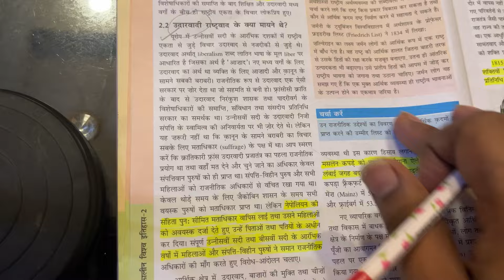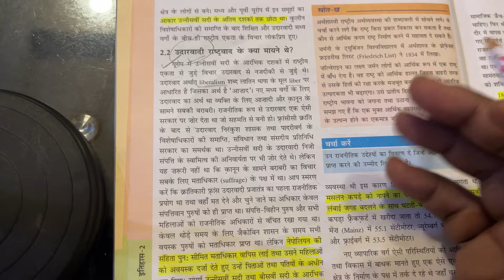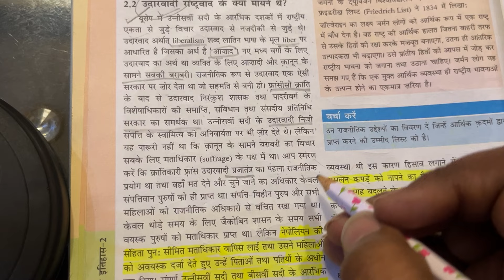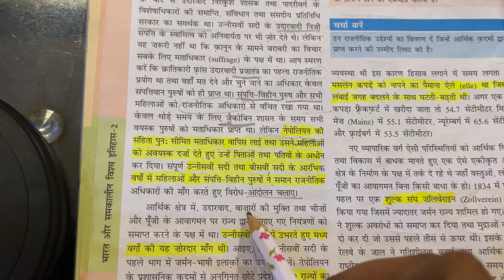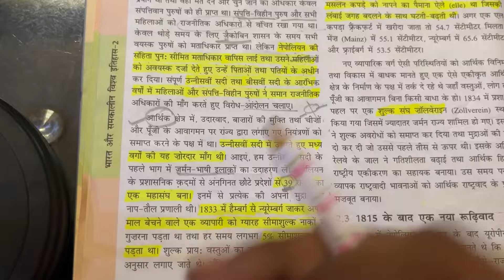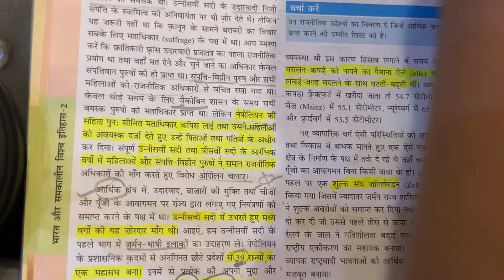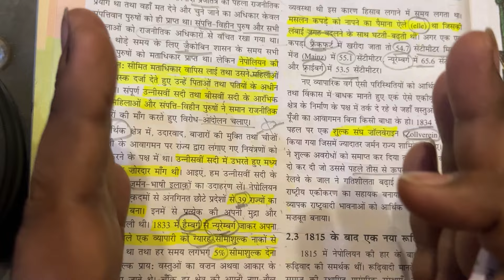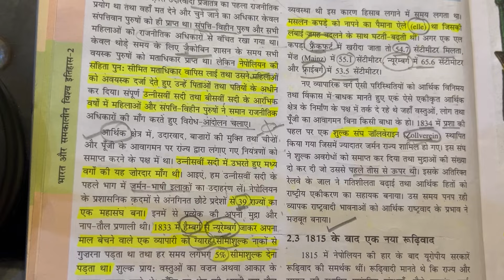उदारवादी राष्ट्रवाद के मायने | यूरोप में राष्ट्रवाद का उदय कक्षा 10 इतिहास Class 10th History NCERT